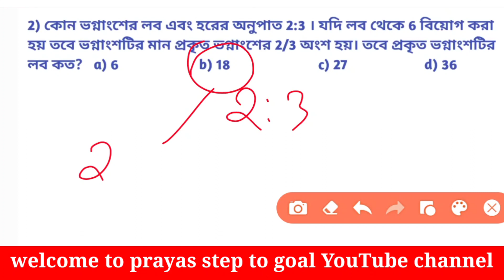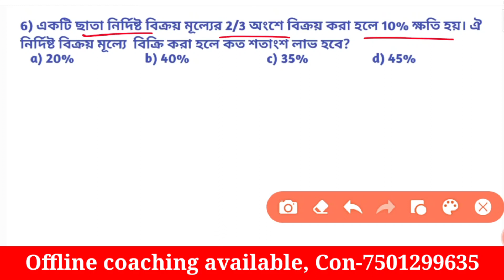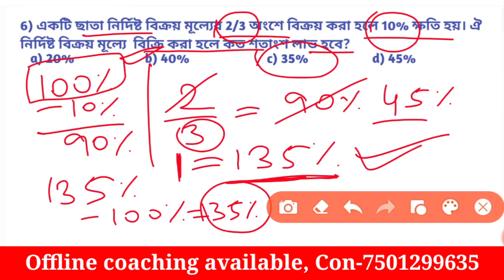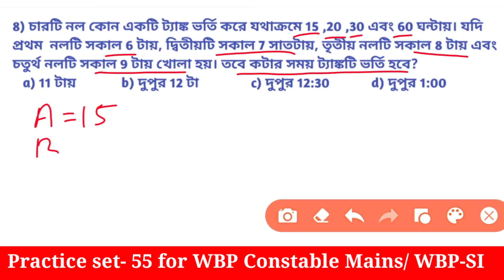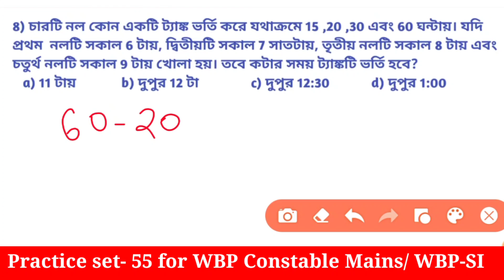Math Practice Set-55 for WBP-SI/WBP Constable Mains/WB Excise Mains